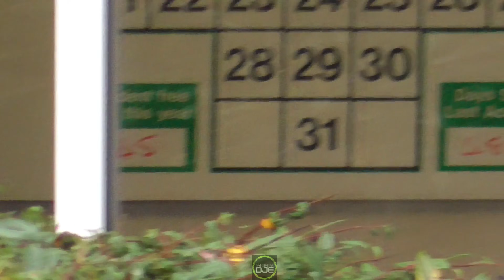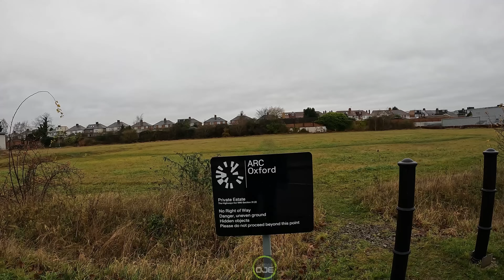It's ILLEGAL to film the COVID 19 vaccine factory 💉🙄🎥❌️😒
I visit BIOMEDICA in Oxford. These guys manufacture the COVID 19 vaccine. We then meet RoyalMail and security who tell us filming is ILLEGAL !!!